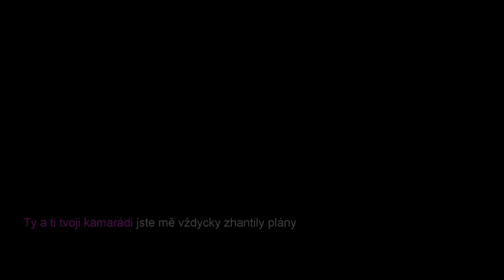OffensTech - basehome showcase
Ukázka z "vaší" základny která je jako hratelné menu před vstupem do kampaně nebo multiplayeru
Původně ještě tento rok měla bejt 1 kapitola dodělaná ale plány se pozměnily a tak snad aspoň gameplay z 1 mise uvidíte na začátku roku